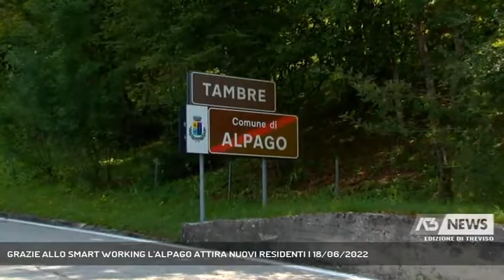GRAZIE ALLO SMART WORKING L'ALPAGO ATTIRA NUOVI RESIDENTI | 18/06/2022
A3 NEWS Treviso 18/06/2022 - TAMBRE - Lo spopolamento della montagna è un trend drammatico, ma ci sono segnali di fiducia. Come questo che arriva dalla Conca dell'Alpago. Così a Tambre, dove a parlare è il nuovo sindaco.  || Più che una percezione è ormai un fenomeno, quello del ritorno alla montagna, in questo caso siamo nel cuore dell'Alpago, a Tambre, dove Sara Bona, esperta nell'ambito dell'europrogettazione e formazione, è il nuovo sindaco.Battuto il temibile quorum Bona passa in rassegna i motivi che portano nella Conca, tra Lago e Cansiglio, nuovi residenti.Attrarre abitanti quindi in un mondo che cambia e accorcia le distanze, questo uno degli obiettivi a medio raggio.Insomma, le sfide non mancano per i nuovi amministratori della montagna bellunese. Fiducia - nonsotante tutto - resta la parola d'ordine. - Intervistati SARA BONA (Sindaco di Tambre) (Servizio di Cristian Arboit) - Segui Antenna Tre anche sul digitale terrestre! Visita il sito